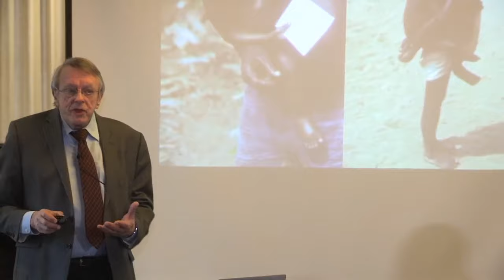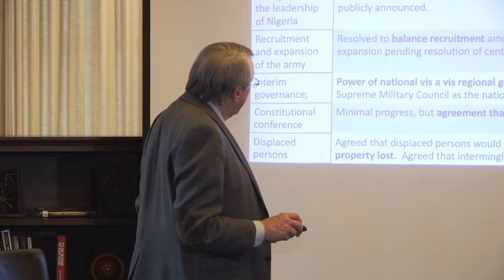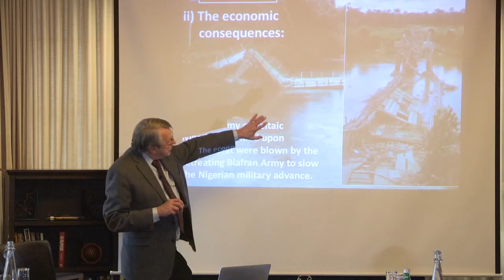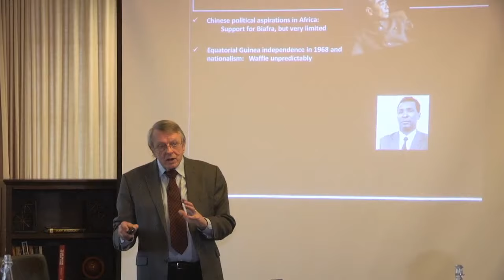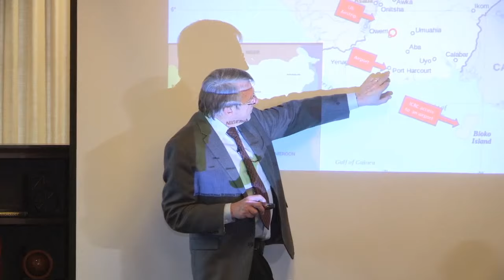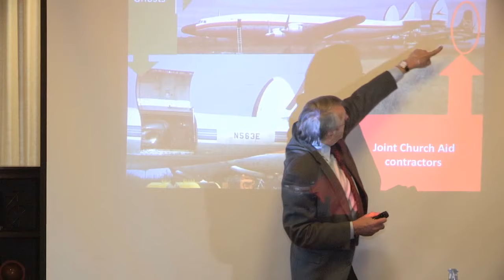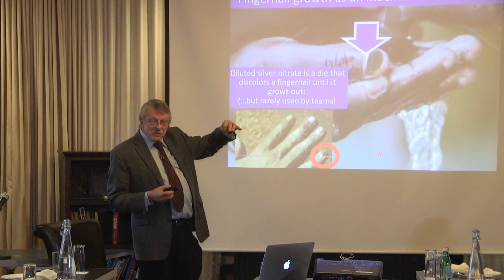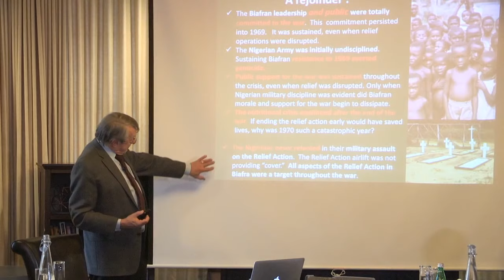Tuesday Talk: Biafra at 50: A War Remembered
James F. Phillips, Professor Emeritus, Population and Family Health, Heilbrunn Department of Population and Family Health, Mailman School of Public Health

Introduction by Ferdinand Ofodile, Clinical Professor Emeritus of Surgery, Special Lecturer of Surgery

By some estimates, the Nigerian Civil War was the greatest catastrophe ever to have occurred in Africa. Over the June, 1967 to January, 1970 period, the conflict may have claimed as many as two million lives. This presentation will be delivered by a former relief officer of the International Committee of the Red Cross who participated in the Biafra relief action over the May to October, 1969 period as an entry-level logistics worker, and from November 1969 to July 1970 as a “UN Forward Observer” assigned to the Third Division of the Nigerian Army. The presentation outlines causes and consequences of the conflict, procedures followed by the relief action, and examples of strategies that failed to have their intended impact. Lessons from Biafra attest to the value of implementation science in crisis-situations.

Tuesday Talks are scheduled on the Morningside campus on alternate Tuesdays during the academic year. EPIC members, faculty, and invited guests speak on topics that range across the academic spectrum and also address issues of particular importance to the retired academic community.

ABOUT EPIC
Emeritus Professors in Columbia (EPIC) constitutes a professional and social fellowship of retired professors, researchers, and administrators who share the common experience of extensive careers in education and wish to pursue intellectual interests or render further service to the University community.